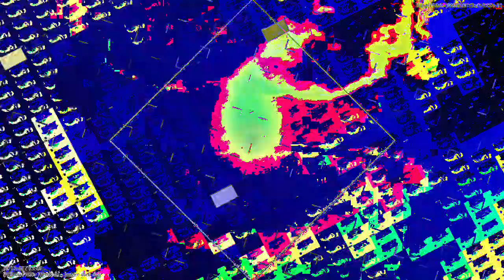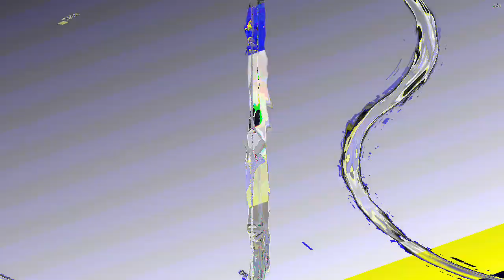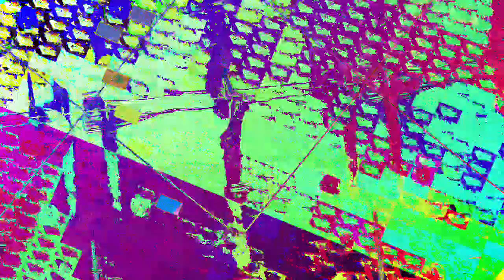[EPILEPSY WARNING] Movie 23 07 10 01h31m53s